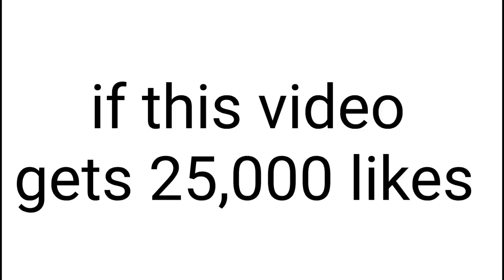MY Hair Reveal 🙄 (Real)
Yep an actual real hair reveal!

"Hair Reveal"
- I know we will hit the goal easily